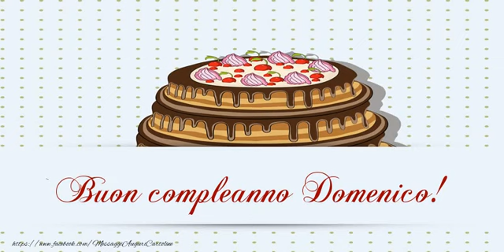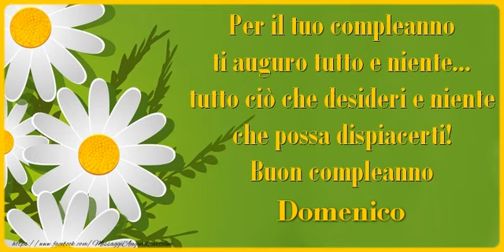Tanti Auguri di Buon Compleanno Domenico!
Si avvicina il giorno di compleanno d'una persona a voi più cara con nome Domenico? Vi invitiamo a scoprire le nostre cartoline musicali di compleanno con nome Domenico.